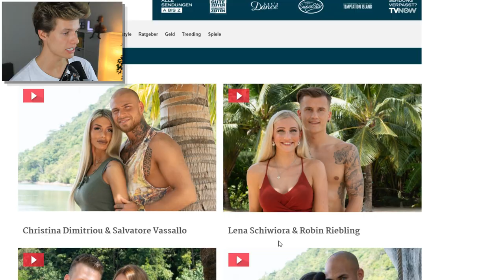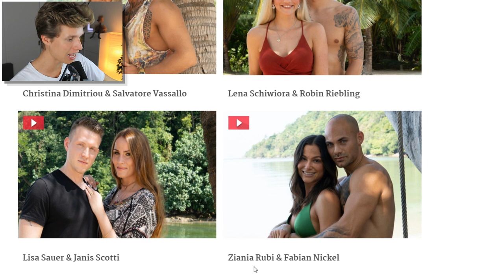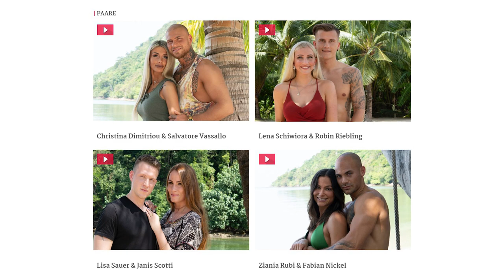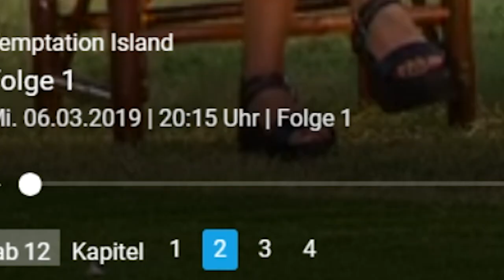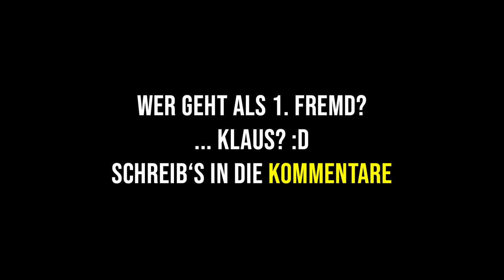Diese neue RTL Serie geht ZU WEIT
Luca reagiert auf die neue RTL Show Temptation Island...

Fortnite "Support a Creator"-Code * ► LUCA